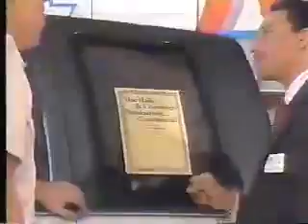Mac Haik Chevrolet Commercial from 1990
Mac Haik Chevrolet - Houston, Texas